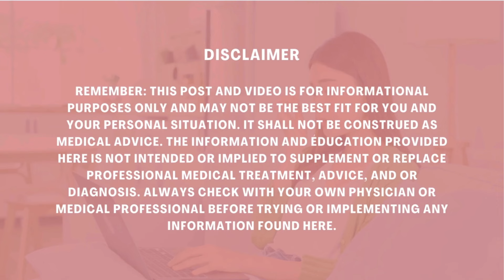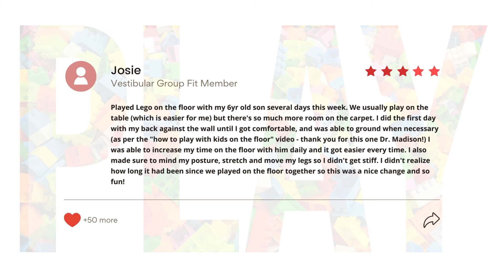Feeling Nauseous? Here's what to do!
In this episode of Grounded, we tackle the complex and often debilitating symptom of nausea that many people with vestibular disorders experience. We explore the underlying causes of nausea in conditions like vestibular migraine, BPPV, and PPPD, and discuss practical strategies to manage and alleviate this challenging symptom. Whether you're a patient seeking relief or a healthcare provider looking to better support your patients, this episode offers valuable insights and expert advice to help you navigate the nausea associated with vestibular disorders.

This advice is not meant to be a substitute for advice from a medical professional regarding diagnosis, prognosis, or treatment. Always seek advice from your physician, physical therapist, or other qualified healthcare provider with questions you may have regarding a healthcare condition. Reliance on the information on this video is solely at your own risk.